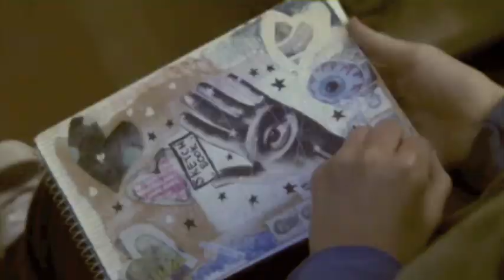Emily and Naomi- All the same (Skins: Generation 2)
Skins 3rd and 4 Series, 2nd Generation;
Pairing: Emily and Naomi
Song: (for some random reason someone actually doesn't know it or can't read (which makes this even more pointless) Sick Puppies: All The Same

The ups and downs of Emily and Naomi. Emily is so in love with Naomi that she always lets her come back to her over and over again, regardless of how hurt she gets.
Should be pretty self explanatory so I don't think a total description is needed.